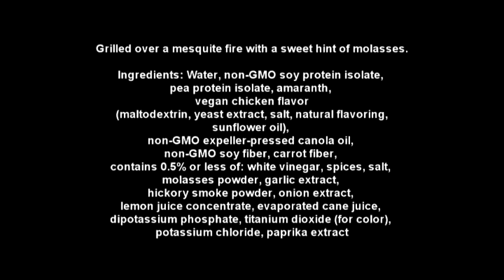Not Food a VR to TheMrRuger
Watching this may be hazardous to any remaining brain cells. This is a parody neither intended to be an endorsement of the product shown or disparaging what could well be actually edible. All images are public domain including product images downloaded from the manufactures facebook album (they provide a direct download link)

The opinions of Colonel Farquhar are the product of his delusional mind and in no way to be taken as representing facts of any type including political or religious viewpoints he may or may not have an opinion on at any given moment.